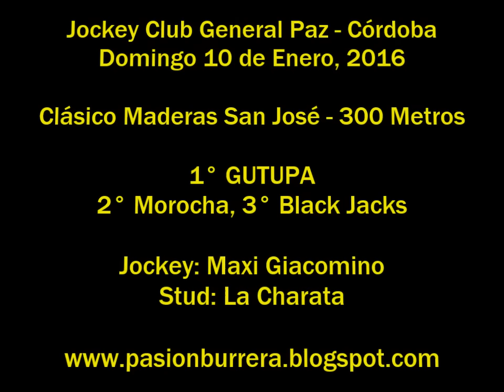Gutupa, Gral Paz (10-01-16)